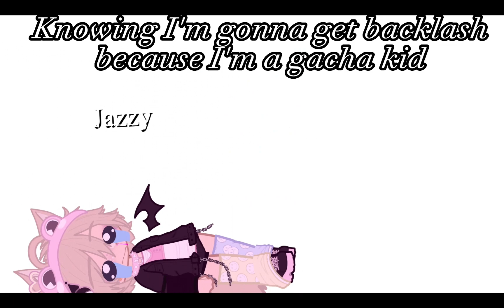Next course of action? No hecking clue.